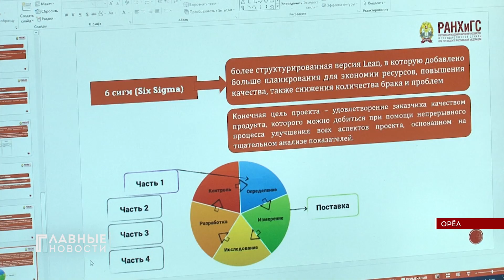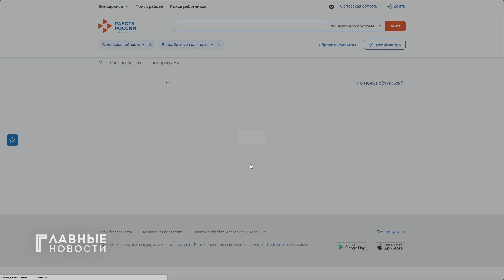Сегодня в Орле тушили огонь в частном доме.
Сегодня в третьем часу дня загорелся частный жилой дом в проезде Чехова. Пожар вспыхнул в одной из комнат строения. Пламя довольно быстро ушло в чердачную часть. Подробности с места происшествия в материале Ивана Суверина.